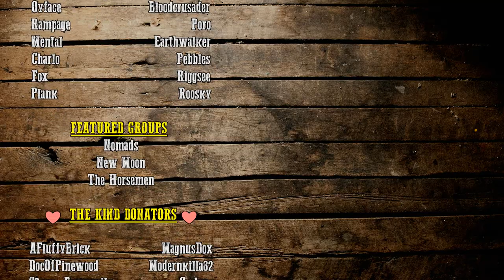Sam Bauer's Story - Episode 12: Ruthless (DayZRP.com)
- SERIES SUMMARY -

- EPISODE SUMMARY -

Buddy, Rhett and Morgan have reached the end of the road. With Quaid refusing to help and no info for the Horsemen, they must now figure a way to help find and save Sam more than ever or they can all face death. During this time, Austin and Kelsie from the Horsemen deal with some personal issues.

MUSIC CREDITS